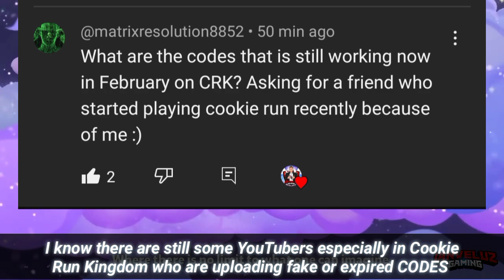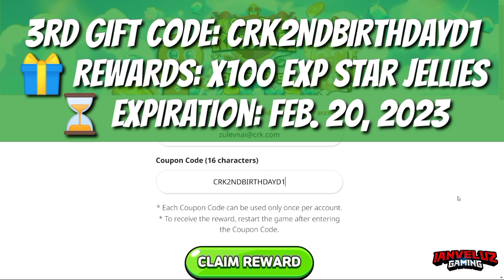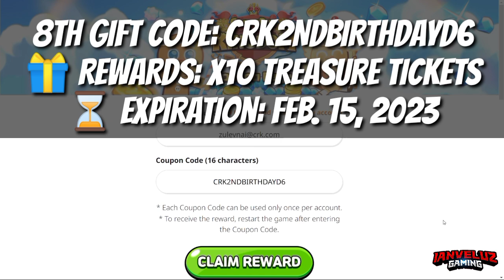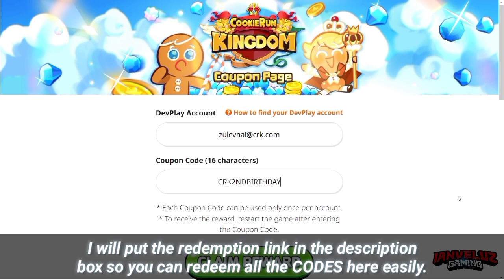✨ FEBRUARY CODES! ✨ All Redeem CODES in Cookie Run Kingdom 2023!